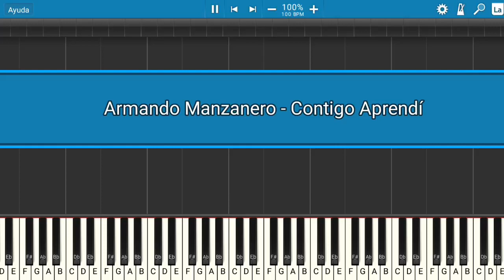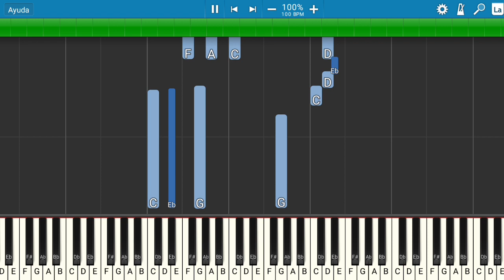Armando Manzanero - Contigo Aprendí | Piano Tutorial | Midi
Les presento el tutorial de cómo tocar la canción de Armando Manzanero - Contigo Aprendí.